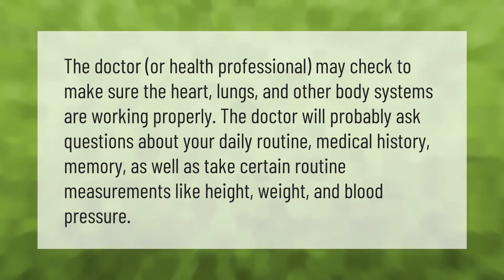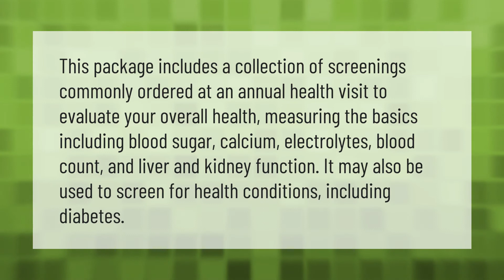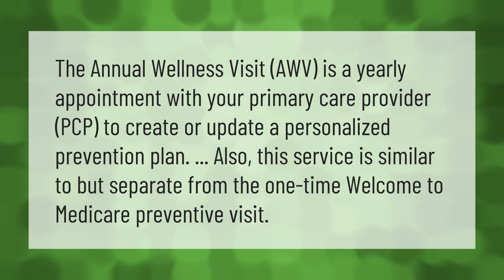What does a wellness visit consist of?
00:00 - What does a wellness visit consist of?
00:39 - Does a wellness exam include blood work?
01:06 - What does a wellness blood test check for?
01:38 - What is the difference between Welcome to Medicare and Annual Wellness Visit?

Laura S. Harris (2021, June 14.) What does a wellness visit consist of?
    AskAbout.video/articles/What-does-a-wellness-visit-consist-of-253044